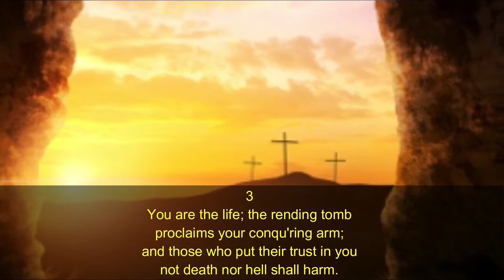7 23 2020